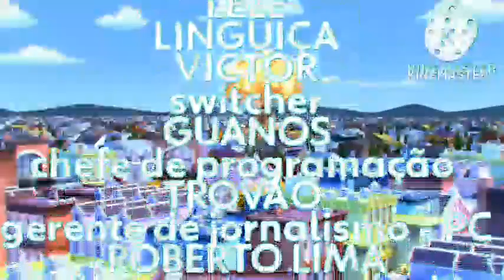Encerramento do Pat Comunidade (13/11/2022)